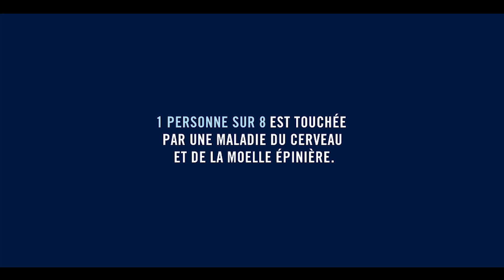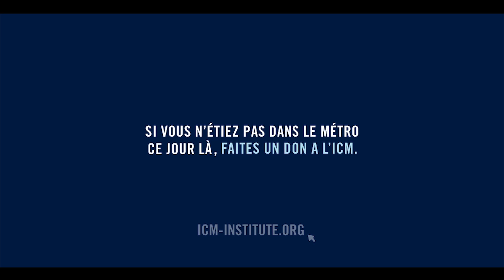PERDU DANS LE MÉTRO